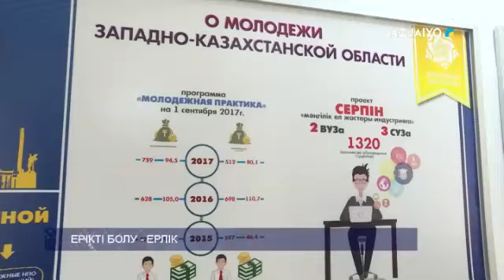ЕРІКТІ БОЛУ - ЕРЛІК